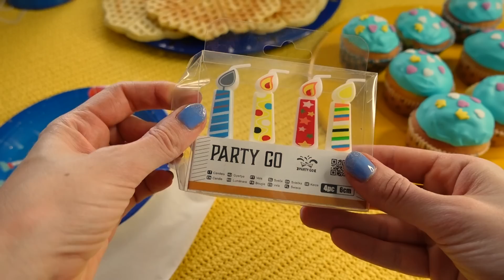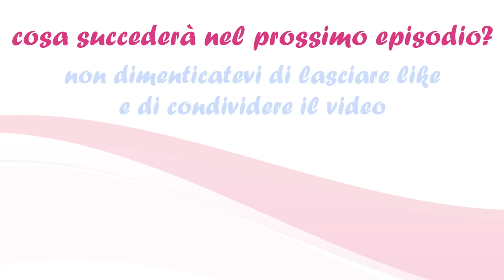Ep. 73 - La Prima Festa di Compleanno di Danny in Famiglia | VITA DA REBORN 4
Il compleanno del piccolo Danny Joey! Parte 1
Episodio 73 di VITA DA REBORN 4 (reborn roleplay)